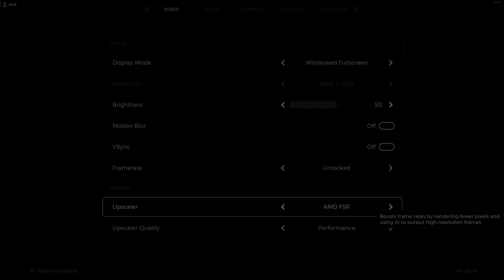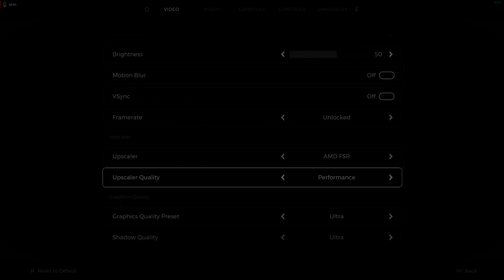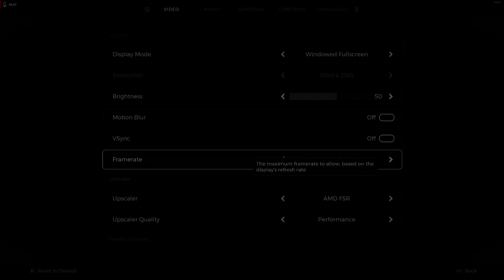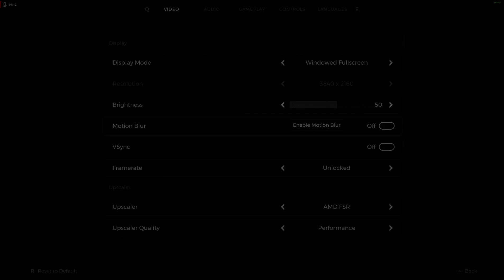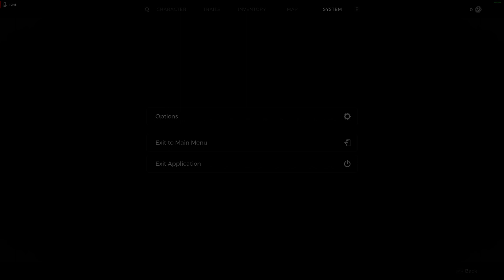Remnant 2 CZ/SK Začatek